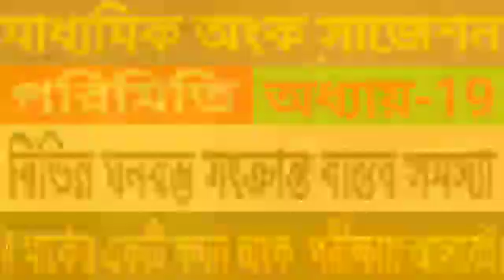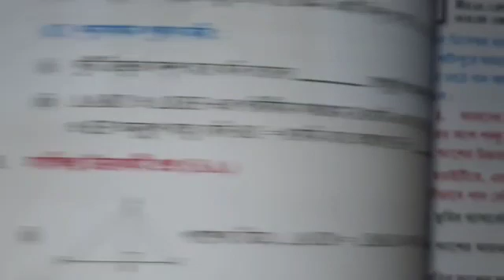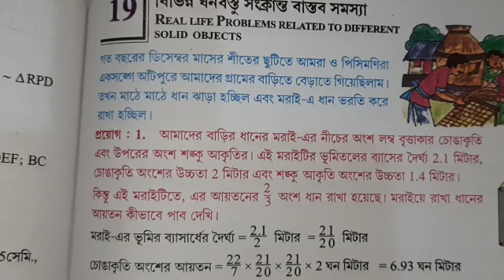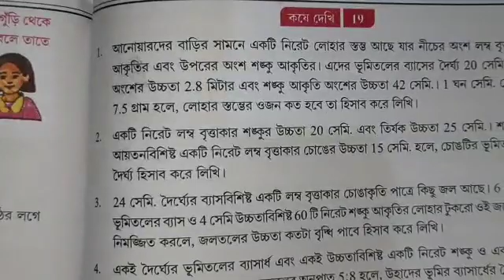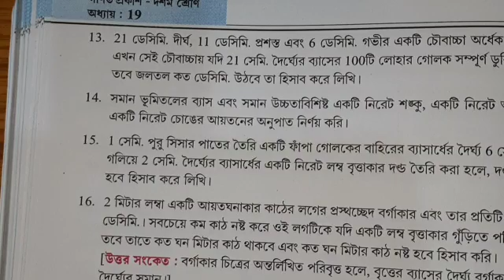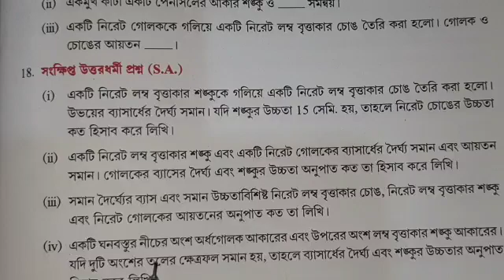মাধ্যমিক অংক//পরিমিতি সাজেশন/ঘনবস্তু সংক্রান্ত বাস্তব সমস্যা/madhyamik math suggestion chapter 19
মাধ্যমিক সমস্ত অংকের লিংক।